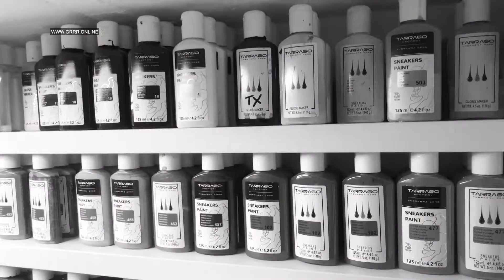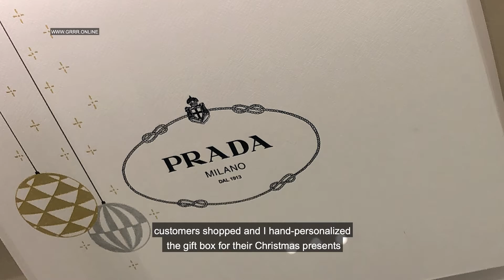Melon Kicks - Born to create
Martin Redondo, better known as Melon Kicks, opens the doors of his art studio in the community of Madrid to show some of his most recognized work. As part of the motivational campaign carried out by the urban clothing brand GRRR, the artist Melon Kicks shares some time with the VTB hall of famer E.J. Rowland. The player and the artist personalize a Nike Air Max 95 with the brand's logo while Melon shares some of his secrets from the world of customization.

Melon Kicks has worked with athletes such as Luka Doncic, Sergio Llull, Jota Peleteiro, Maravilla Martinez and the Tokyo Olympic multi medalist Ana Peleteiro. In addition to customizing sneakers, clothing and art for the best athletes in Spain, Martín has collaborated with major brands such as Prada, ACB, NBA Spain and Hoff.